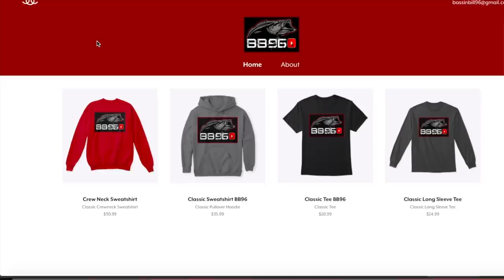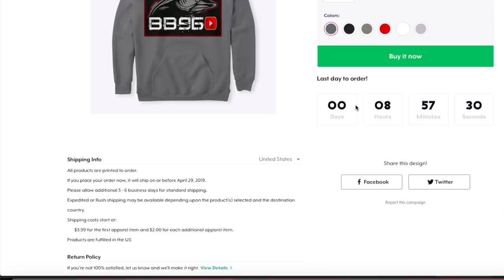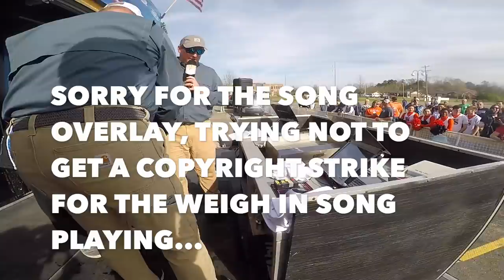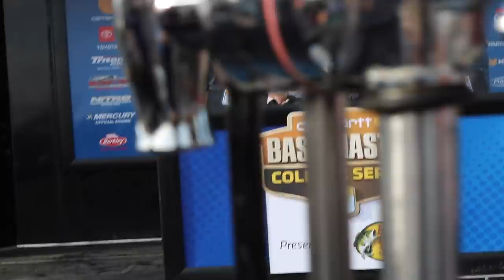MEGA Bag During the Bassmaster Championship || Day 3 Cut (21+ lbs of Spotted Bass)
We managed to catch the largest bag of the entire tournament out of over 250 boats and 3 days of fishing with a whopping total of 21 pounds and 4 ounces of smith lake spotted bass. We were able to catapult from 12th place all the way into 4th! Our other GVSU team got it done and took home the big win!

GoPro Hero 5
Cannon T6i DSLR
Mic for big camera
SD Card for Big Camera
Micro Sd Card
GoPro Chest Mount
Extra GoPro Batteries

Check out other tournament fishing videos on my channel!!